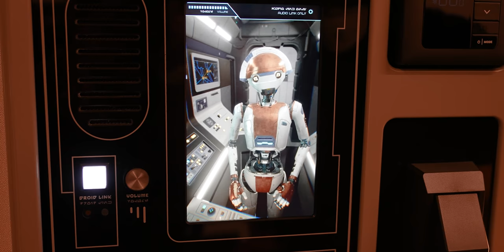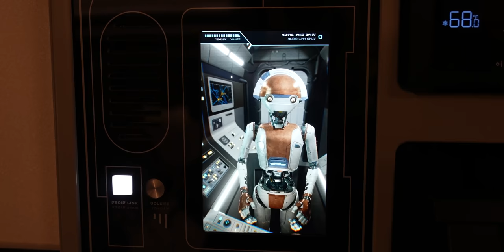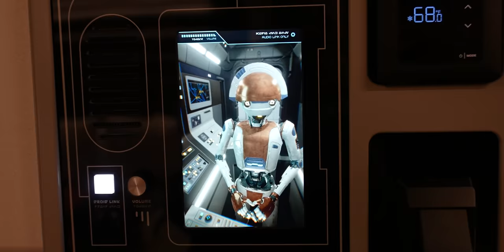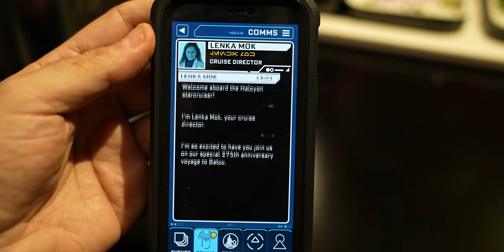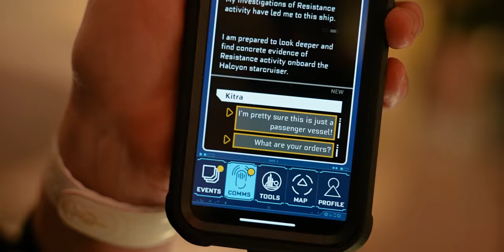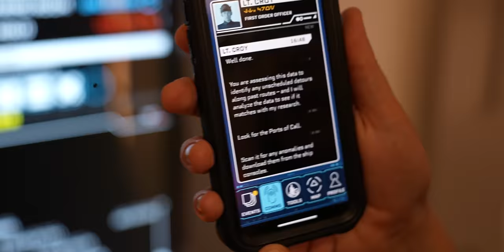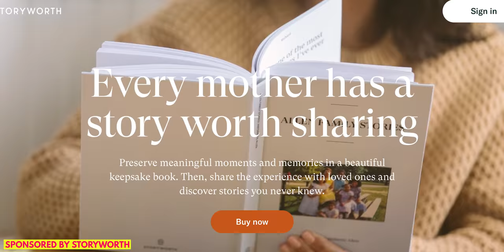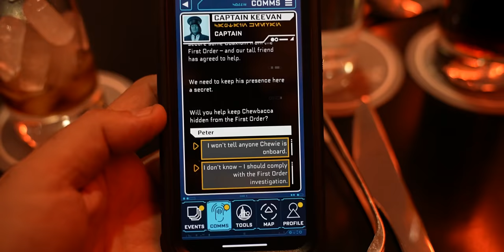Star Wars: Galactic Starcruiser: THIS Happens If You Join The First Order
and save $10 on your first purchase!

We went back to the Star Wars Galactic Starcruiser, but this time we are helping the First Order. Join along to see what our story aboard the Halcyon is like as we wear our Dark Side costumes, help Lt. Croy, betray the Resistance, and do some missions inside Star Wars: Galaxy's Edge.

00:00 Welcome back to the Star Wars Galactic Starcruiser
02:47 First Order outfits
05:49 Becoming Lt. Croy's best friend
10:58 Bridge Training
15:19 Dinner with Gaya
22:56 Secret Mission with Lt. Croy
25:16 D3-O9 gets interrogated by Stormtroopers
30:49 Batuu Excursion
32:07 Rise of the Resistance

Music used in this video:
"Leaving Serengeti" by Ooyy
"Dancing on a Memory" by Hallman
"Milk" by Cushy